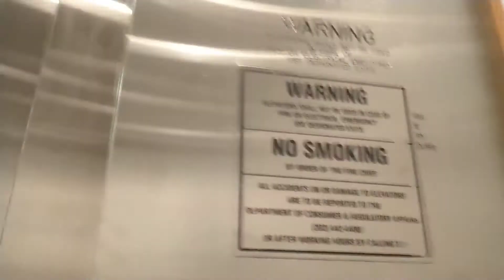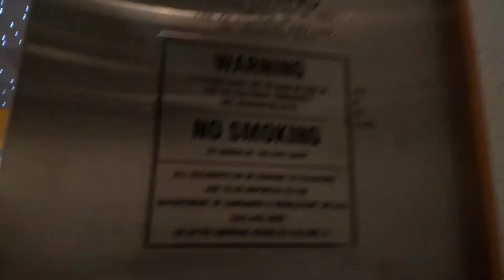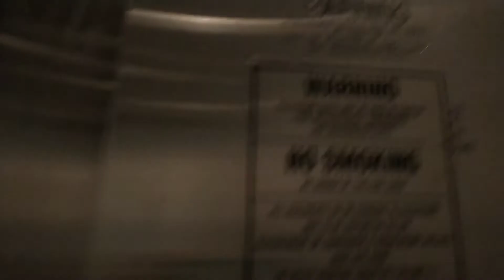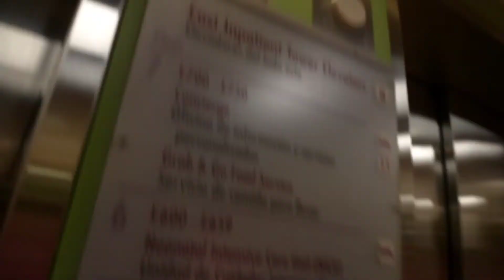Otis elevators at Children’s Hospital in Washington D.C. (December 2021)